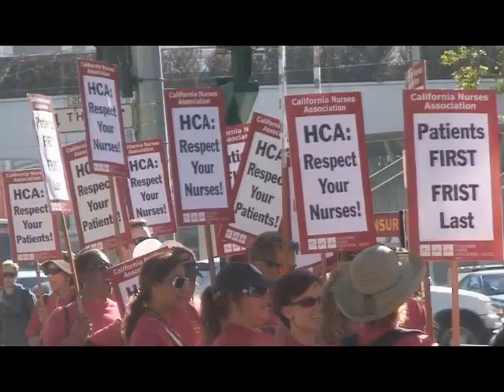AHIP Protest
The health insurance industry doesn't like protesters.